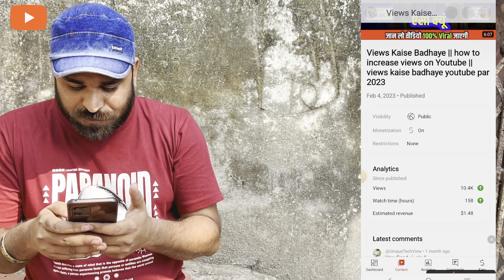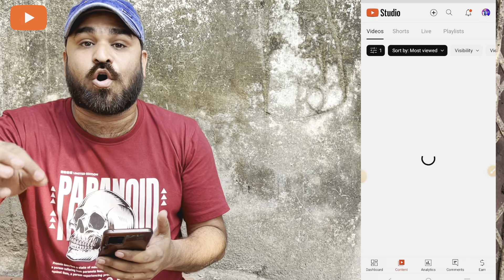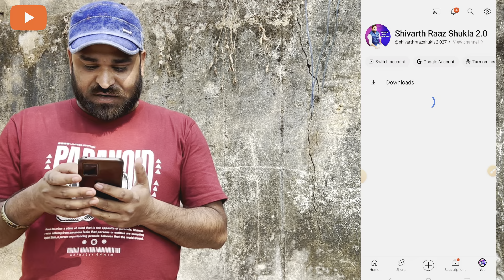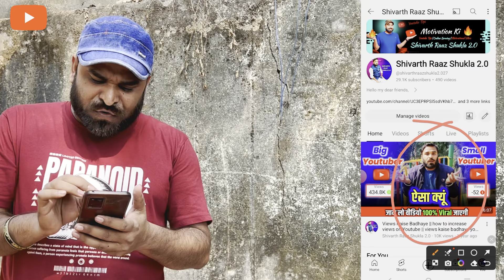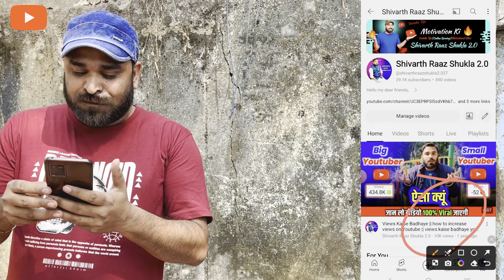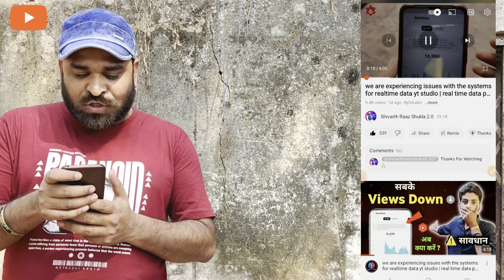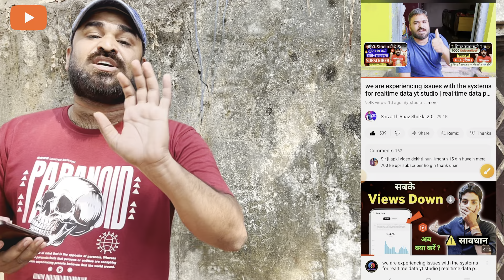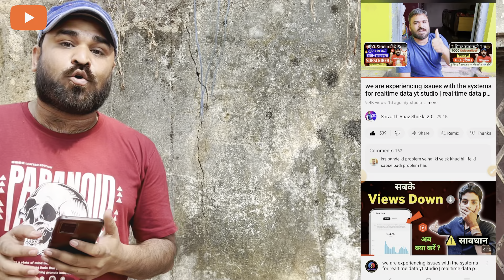🤔15-20 Views के बाद video रूक जाता है, Video को Boost करो | How To Boost Youtube Video | Shivarth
🤔15-20 Views के बाद video रूक जाता है, Video को Boost करो | How To Boost Youtube Video | Shivarth Raaz Shukla 2.0

Purani video me views kaise badhaye
Old video me views kaise badhaye
How to increase views in old video
How to boost youtube video
Youtube video ko boost kaise karte hai

200-300 Views पर Video रुक जाता है ? कैसे लाखों में
View लाए ? 100% Solution